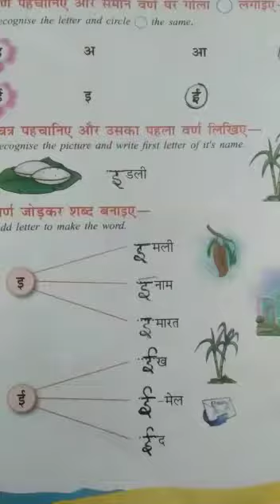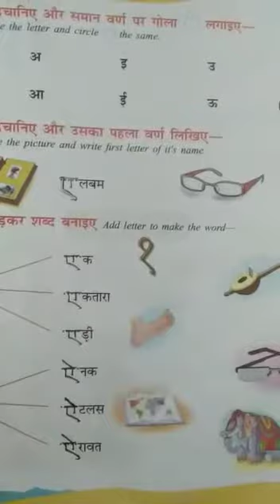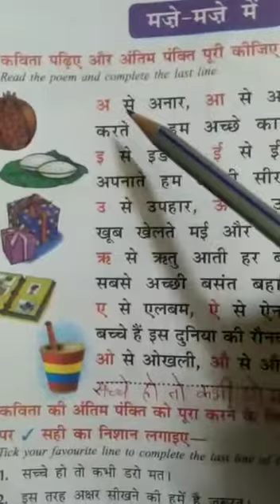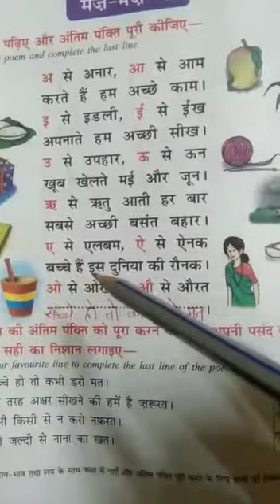Class 1 Hindi Video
recap continuation feb22